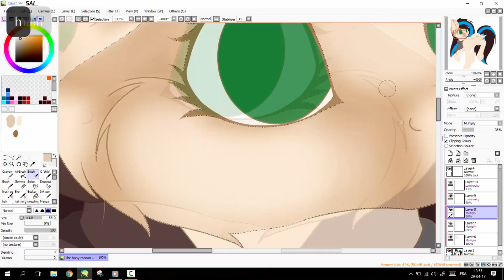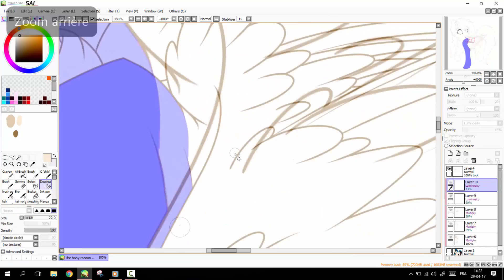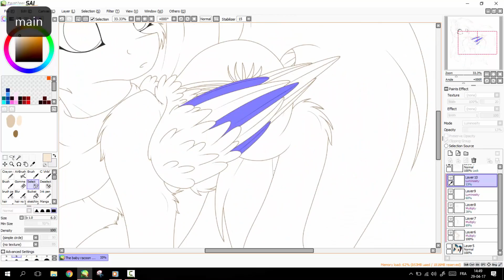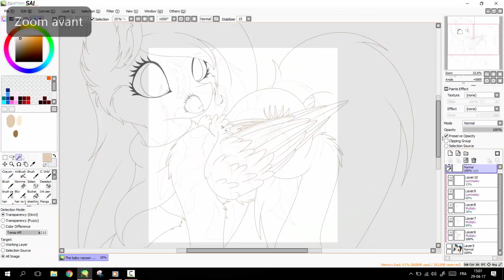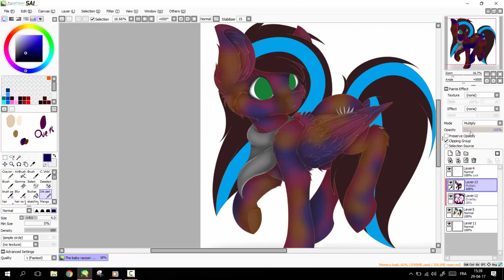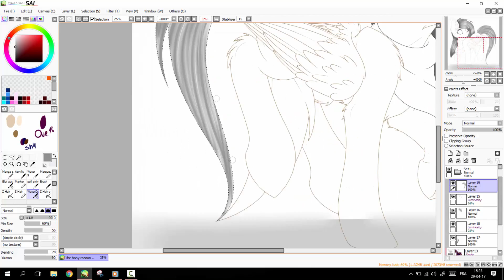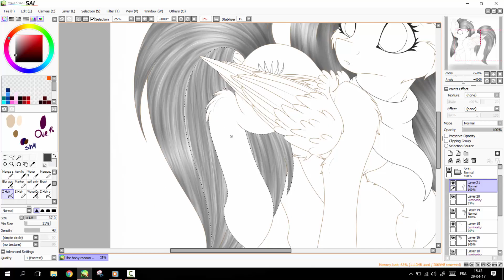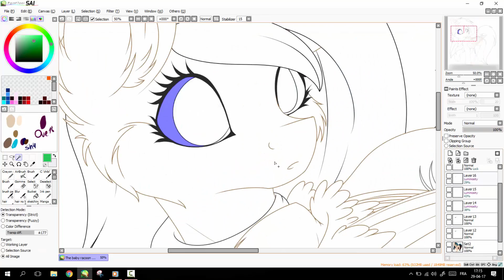The Baby racoon Oc - MLP Speedpaint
*Skype:ManeBlue Official

*Editing software: Camtasia studio 8 or Vegas pro 13

*Software to film: Camtasia studio 8

*Miniature: Filmora